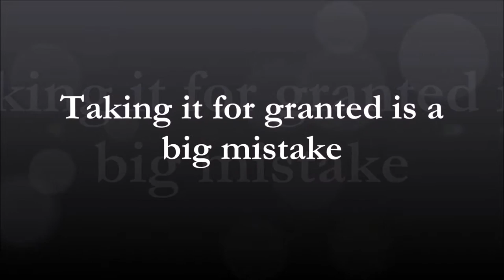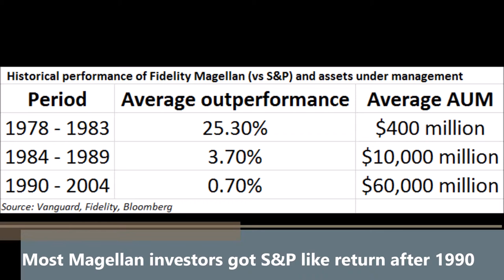A big mistake of the investors: take it for granted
Is there an example of investors taking it for granted in the first place, but after careful re-examing based on evidence, it tells a totally different story? Taking it for granted is one of the biggest mistakes that an investor could make, and could be hugely costly.